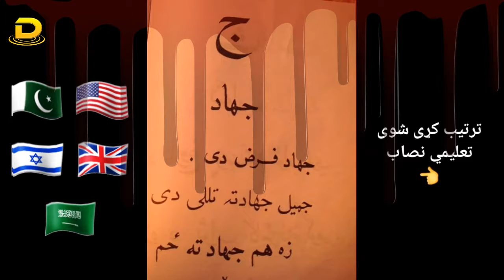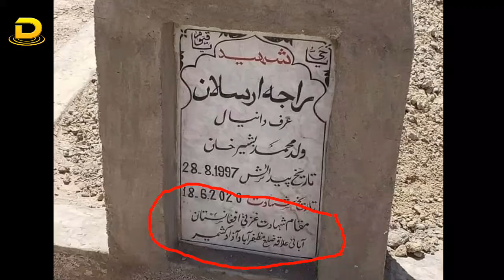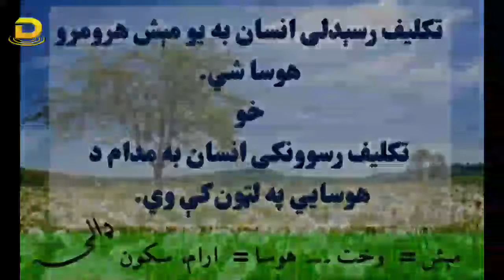once again Pakistan is trying to destroy Afghanistan پاکستان بيا د افغانستان د ورانولو په کوشش کې دی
Afghanistan
NATO USA
Pakistan